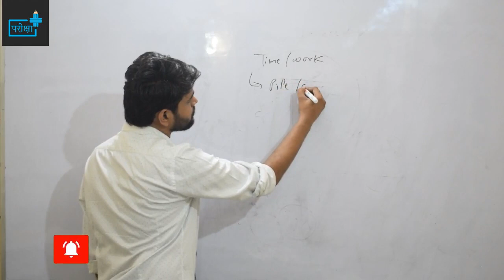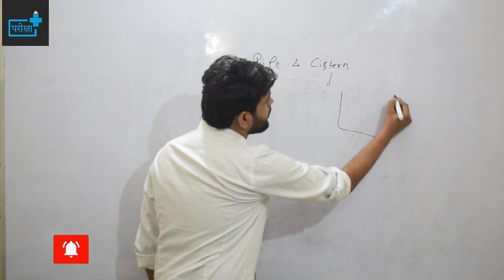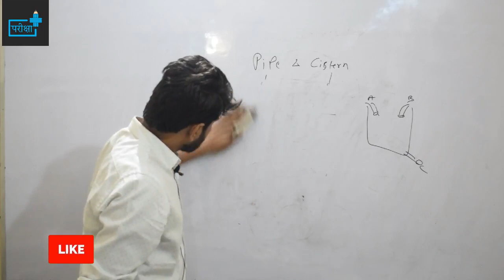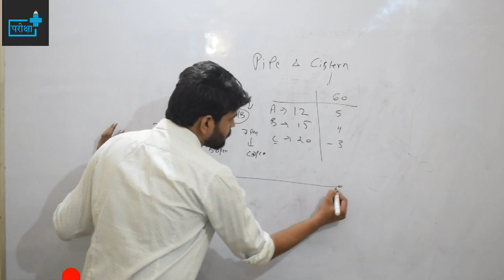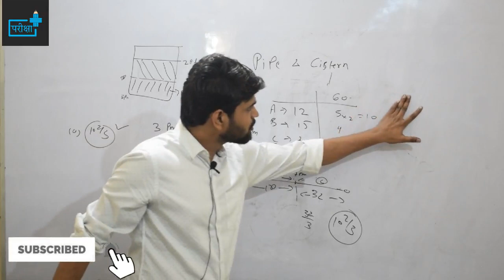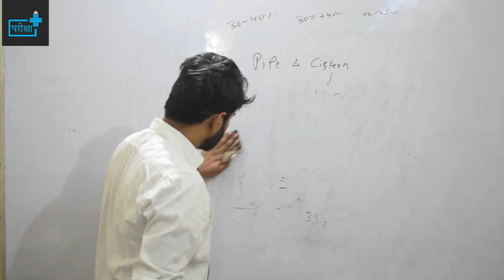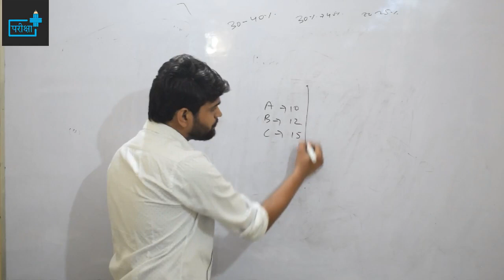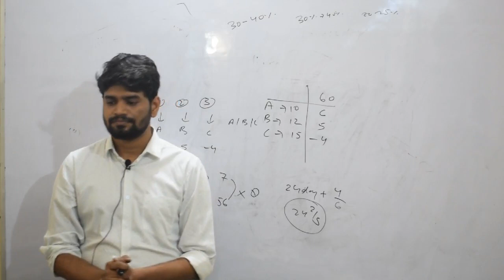🔴TIME AND WORK | LEC 5 | UPSSSC | UPSI